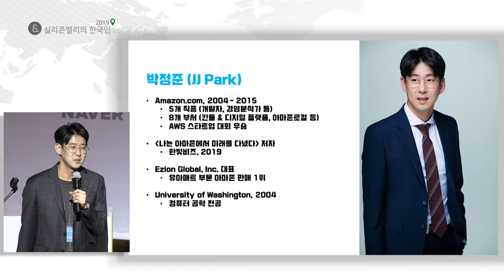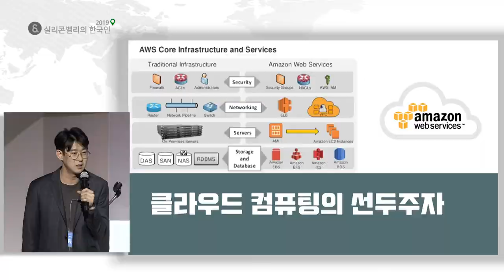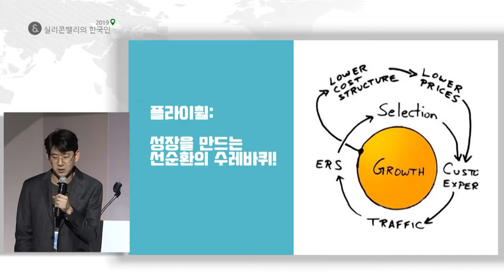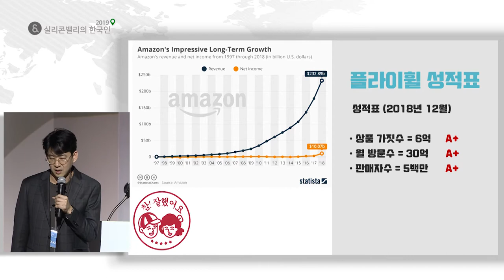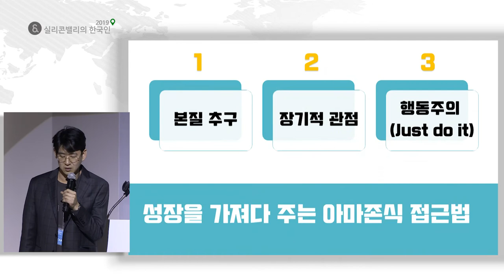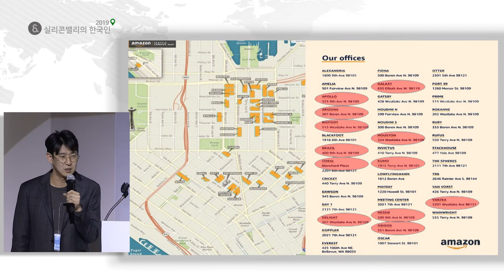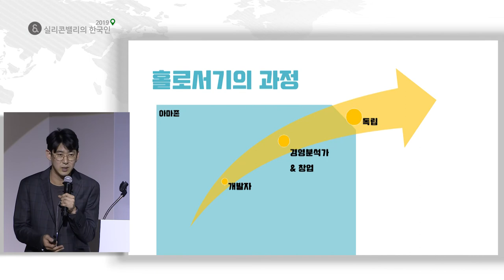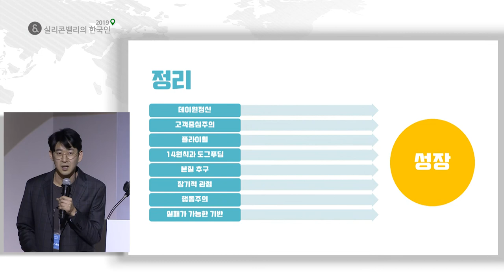[실리콘밸리의 한국인 2019] '아마존과 나의 성장 이야기' 박정준 이지온 글로벌 대표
박정준 대표는 아마존의 시애틀 본사에서 2004년부터 2015년까지 무려 12년을 근무하며 아마존이 하나의 스타트업에서 세계 1위의 기업으로 성장하는 과정을 가장 가까이서 목격하고 경험했습니다. 8개 부서와  5개 직종을 거치며 성장, 아마존에서 보고 배운 원리들과 아마존의 플랫폼을 활용해 2015년 독립하였고 관련 경험을 담은 "나는 아마존에서 미래를 다녔다"를 최근에 출간하였습니다. 박대표는 강연에서 본인의 경험담을 섞어서 세계최대의 기업으로 성장한 아마존의 독특한 기업문화와 혁신비결에 대해서 설명합니다.